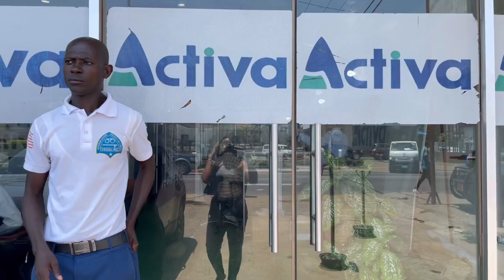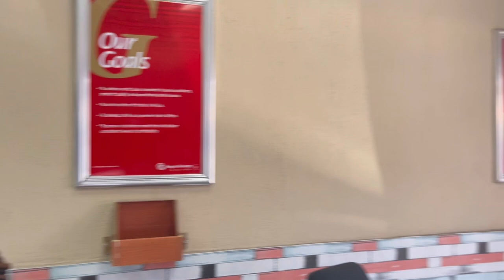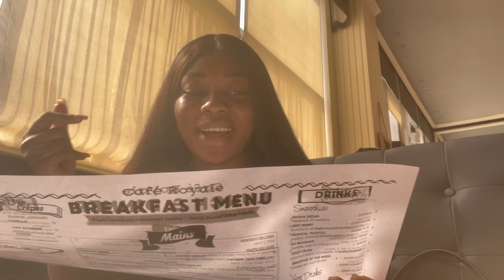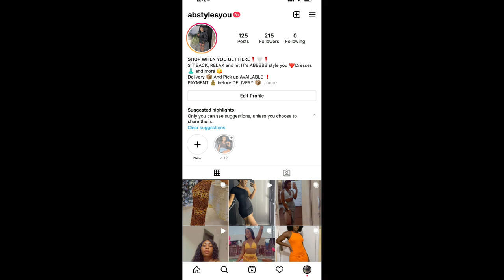CHILL DAY IN LIBERIA 🇱🇷🇱🇷🇱🇷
Hello to all the people in the ROOM 😘🙏🏽 and I hope you’re doing well today❤️. Don’t forget to like, comment, subscribe 👍🏽👍🏽 and tell a friend to tell a friend to tell a cousin to tell that sugar daddy who will tell sugar mummy and all of thattttttt okuurrrrrrr 😂😂😂🥳